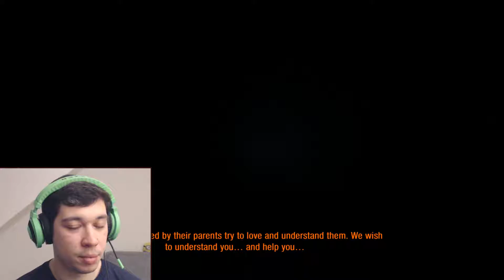Metro 2033 Redux pt 5 - NAZI-MUTANT EXTRAVAGANZA!